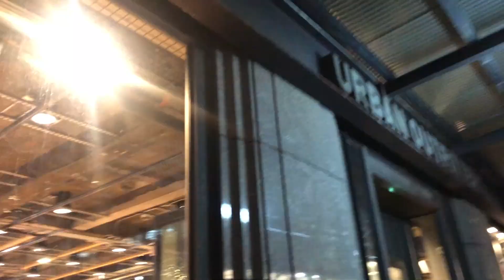new york vlog 345: i mainly show food oops